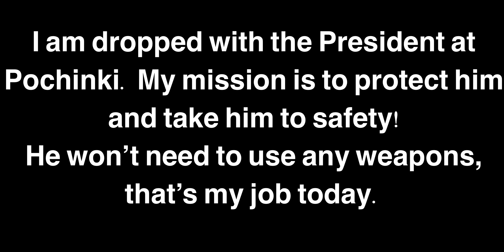President In Ghillie Suit | 23 Kills Vs Squad | PUBG Mobile